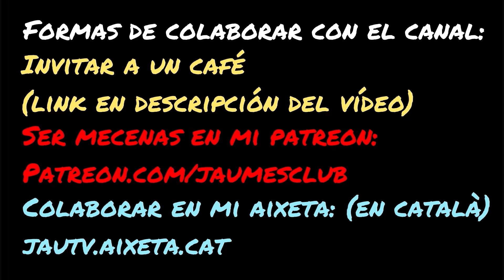💔Dije la palabra con “N” y CAUSÉ el BANEO de ELXOKAS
Aunque Xokas asegura que la razón de su baneo fue emitir un trocito sexy de la película Torrente, hoy os cuento aquí la verdadera razón de su famoso baneo, de la cual me arrepiento con toda mi alma. ¡Perdóname, Xokas!
❤️Formas de ayudarnos a mantener vivo el canal y de tener acceso a contenido anticipado y EXCLUSIVO como niuestros COMICS, relatos, MÚSICA, etc:
💧L'AIXETA- Hazte mecenas de la página JauTV & The Xuscos en l'Aixeta para tener acceso a contenido exclusivo y anticipado en catalán (videos, cómics, relatos, canciones, podcast y mucho más)
▶️ NUESTROS OTROS CANALES EN YOUTUBE:
Más info sobre aún más cosas en la página principal de este canal y en cada uno de los links.